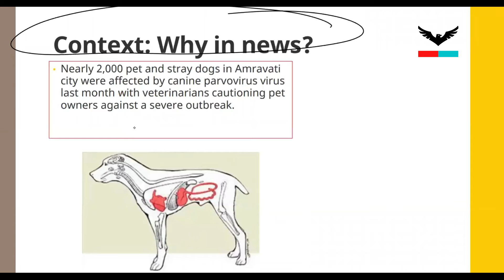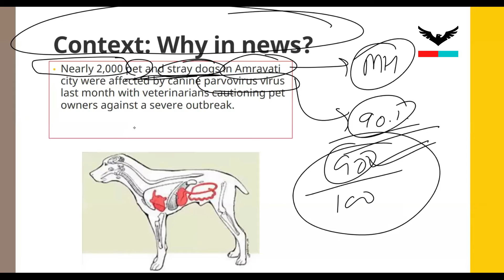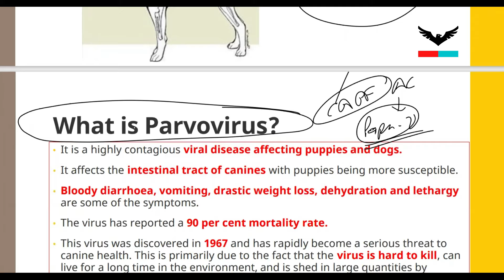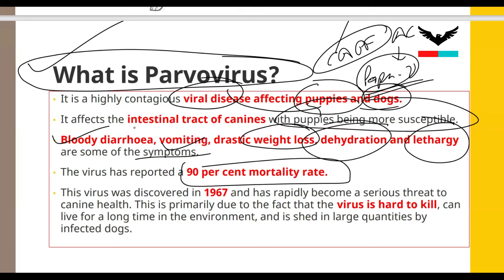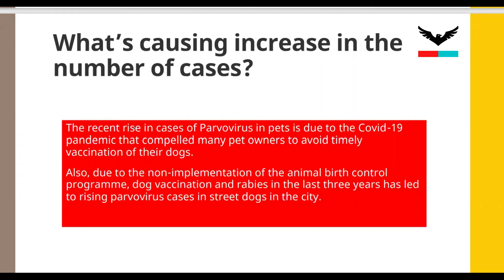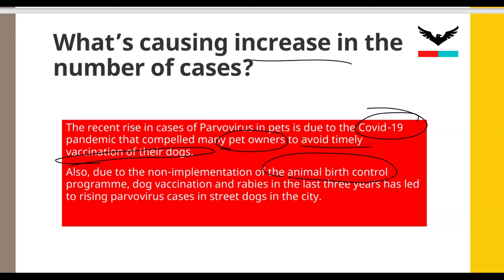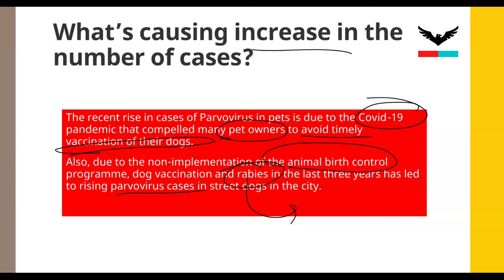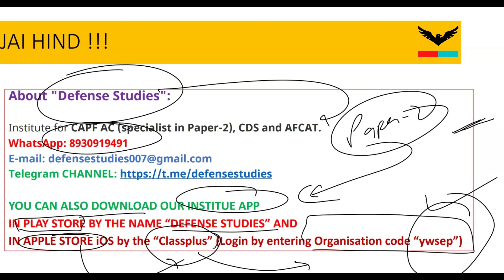Parvovirus in Canines Dogs || Choti Moti News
Canine parvovirus is a contagious virus mainly affecting dogs. CPV is highly contagious and is spread from dog to dog by direct or indirect contact with their feces. Vaccines can prevent this infection, but mortality can reach 91% in untreated cases. Treatment often involves veterinary hospitalization.
About "Defense Studies":
Institute for CAPF AC (specialist in Paper-2), CDS and AFCAT.
2. Apple iOS- Download "Classplus" App and enter "ywsep" as Organization Code

What does parvovirus do to humans?

Search for: What does parvovirus do to humans?
What is the first signs of parvo in a dog?

Search for: What is the first signs of parvo in a dog?
What causes parvovirus?

How do you catch parvovirus?

Search for: How do you catch parvovirus?
How do adults get parvovirus?

Search for: How do adults get parvovirus?
How long does human parvovirus last?

Can a vaccinated dog get parvo?

Search for: Can a vaccinated dog get parvo?
What does parvovirus poop look like?

How long should a dog with parvo be isolated?

Can humans get parvo?

Search for: Can humans get parvo?
How can I treat my dog at home for parvo?

How can parvovirus be prevented?

Search for: How can parvovirus be prevented?
Does parvovirus cause joint pain?

Is Hand Foot and mouth the same as fifths disease?

How long does a viral rash last in adults?

Search for: How long does a viral rash last in adults?
Can my puppy get parvo from my backyard?

Do dogs need parvo shots every year?

Search for: Do dogs need parvo shots every year?
What are the last stages of parvo before it kills your puppy?

Search for: What are the last stages of parvo before it kills your puppy?
What time of year is parvo most common?

How do I clean my house after parvo?

Search for: How do I clean my house after parvo?
Can a dog survive parvo without treatment?

What are the stages of parvo in dogs?

What kills parvovirus Besides bleach?

Search for: What kills parvovirus Besides bleach?
How do you know if a rash is serious?

What diseases have a rash as a symptom?

How do I know if my rash is viral?

Search for: How do I know if my rash is viral?
Is Parvo painful for puppies?

Search for: Is Parvo painful for puppies?
Is Parvo a painful death?

Search for: Is Parvo a painful death?
What is the first stage of parvo?

Is it illegal to not vaccinate your dog?

How much do parvo shots for dogs cost?

Why does my puppy throw up in the morning?

Search for: Why does my puppy throw up in the morning?
Can you wash parvo out of clothes?

What antibiotics are used to treat parvo?

Does parvo live in carpet?

Is a rash the end of a virus?

Search for: Is a rash the end of a virus?
What does a strep rash look like?

What STD causes rash on inner thigh?

What are the signs that death is near?

What are the signs of recovery in Parvo?

Why does my dog eat grass?

Search for: Why does my dog eat grass?
Can dogs eat bananas?

Search for: Can dogs eat bananas?
Why does my dog eat grass first thing in the morning?

How long does Covid last?

What rash spreads all over the body?

Why do dogs lick you?

Search for: Why do dogs lick you?
Why do dogs follow you to the bathroom?

What does a dog curling up mean?

What fruit is poisonous to dogs?

Search for: What fruit is poisonous to dogs?
What foods are poisonous to dogs?

Can dogs eat eggs?

Search for: Can dogs eat eggs?
Why do dogs tilt their heads when we talk to them?

Search for: Why do dogs tilt their heads when we talk to them?
Why does my dog sit on me?

Do dogs understand kisses?

Is cheese bad for dogs?

What meat should dogs not eat?

What meat should dogs avoid?

What Colours Can dogs see?

Why do dogs look at you when they poop?

Why do dogs like their belly rubbed?

Is Bacon bad for dogs?

Can dogs drink milk?

Search for: Can dogs drink milk?
Is rice good for dogs?

Can dogs have whipped cream?

Can dogs have ice cream?

Can dogs eat bread?